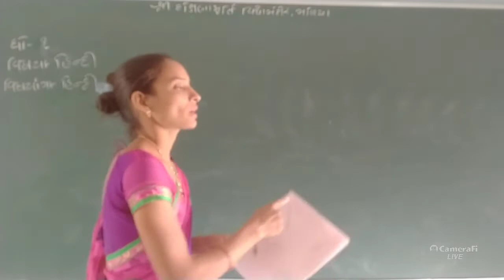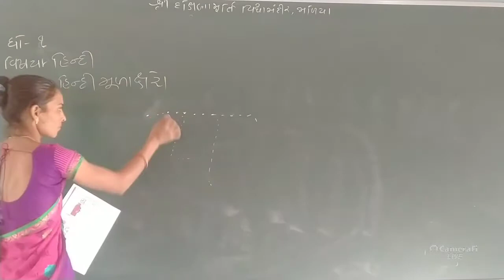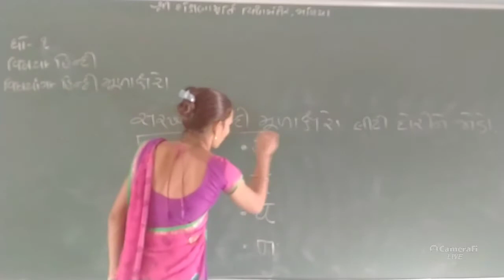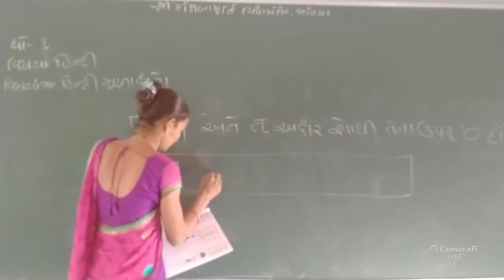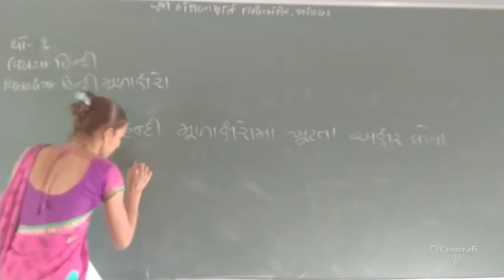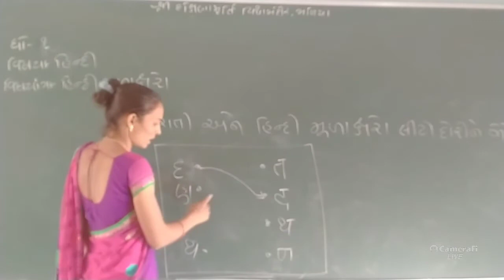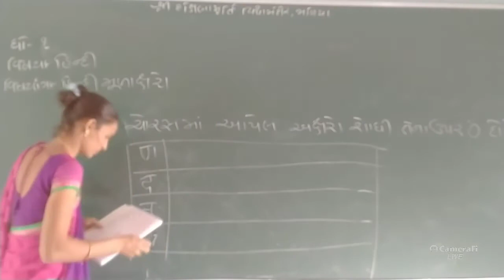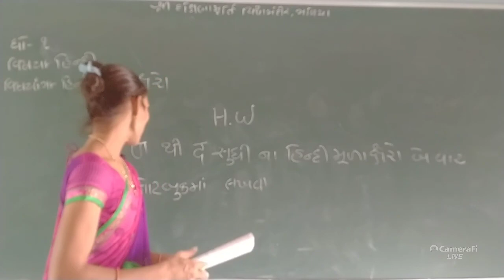ધોરણ-૧ વિષય-હિન્દી વિષયાંગ-હિન્દી મૂળાક્ષરો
ણ થી દ સુધીના હિન્દી મૂળાક્ષરો બે વાર લખવા